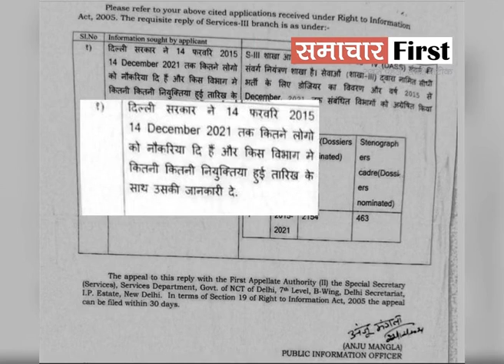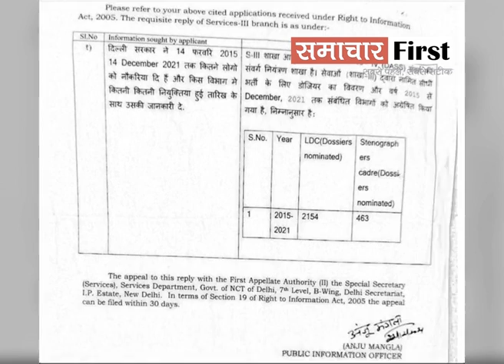delhijobs : रोजगार के दावों पर घिरे अरविंद केजरीवाल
रोजगार के दावों पर घिरे अरविंद केजरीवाल, विपक्ष ने आरटीआई के जरिए बोला हमला, क्या ऐसे हिमाचल में रोजगार देंगे केजरीवाल?

दिल्ली-पंजाब के रास्ते हिमाचल की सियासत में जोरआजमाइश कर रहे अरविंद केजरीवाल क्या यहां जनता को आकर्षित करने में सफल होंगे? ये सवाल इसलिए क्यों कि हिमाचल में इस वक्त सबसे ज्वलंत मुद्दा है बेरोजगारी का... हिमाचल में करीब 10 लाख युवा बेरोजगार हैं और अरविंद केजरीवाल नौकरियों का दावा करते फिर रहे हैं... लेकिन अरविंद केजरीवाल के दावे सवालों के घेरे में इसलिए हैं क्यों कि विपक्ष ने आरटीआई का हवाला देते हुए दिल्ली सरकार को घेर लिया है... रोजगार को लेकर जो दावे अरविंद केजरीवाल ने दिल्ली में किए थे उन दावों पर सवाल खड़े हो गए हैं... विपक्ष ने आरटीआई का हवाला देते हुए ये साफ किया है कि 7 सालों में दिल्ली में सिर्फ 3,686 नौकरियां ही मिल पाईं...लेकिन अरविंद केजरीवाल करीब 10 लाख नौकरी देने का दावा कर रहे हैं...